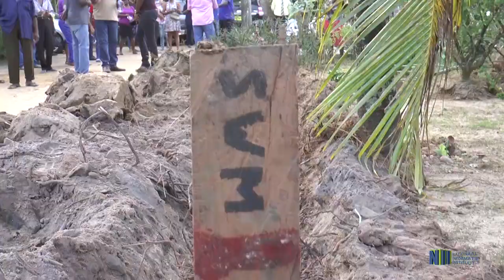STARTSEIN SWM WERKZAAMHEDEN SANTOPOLDERWEG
De surinaamse waterleiding maatschappij brengt ook naar de ver afgelegen gebieden in Suriname schoon drinkwater. Op maandag  maart is het startsein gegeven voor de werkzaamheden aan de Santopolderweg.